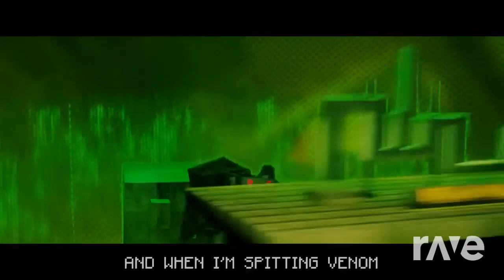LHUGUENY Minecraft Spider Rap/Jurassic World Studio Mashup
Minecraft Spider Rap -

Jurassic World Studio -